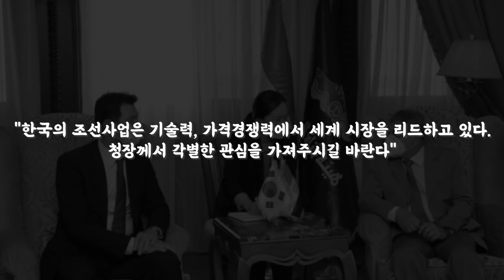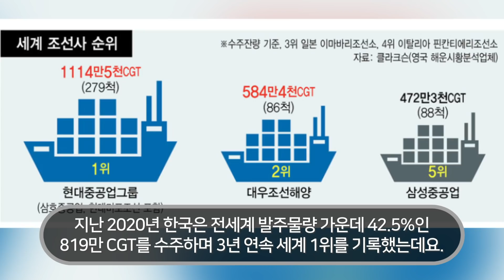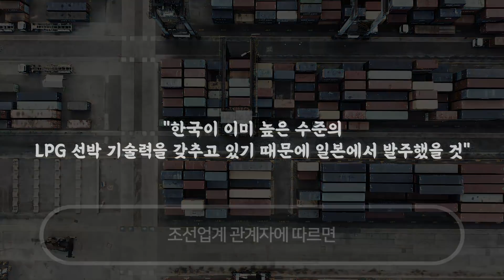"다 줄테니 일본만은 꼭 부숴달라" 일본이 이집트 경제 완전히 몰락시키자 분노한 이집트 대통령이 한국에게 엄청난 제안한 상황